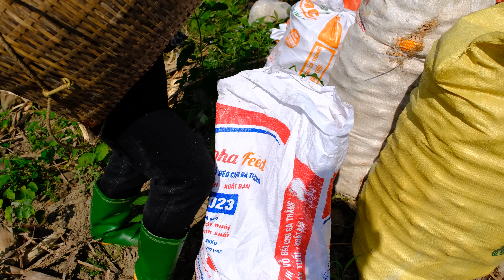Building a new life episode 70 | Live freely, work every day, live in harmony with nature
freelance life on my farm work every day with my pets a wonderful life with wild nature

You can send support to us:
Hi
My name: Thao Vy, I'm 20 years old this year
I was born and raised in the countryside, from a young age I liked to live freely, love to cook and explore, but only now have I had the opportunity to do it. Channel "Emily Bushcraft" will focus on farm construction, cultivation, gardening and animal husbandry and construction of bamboo and wood structures found in nature, I will film the most realistic footage of my life. live on farm and nature
Contact help
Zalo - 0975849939